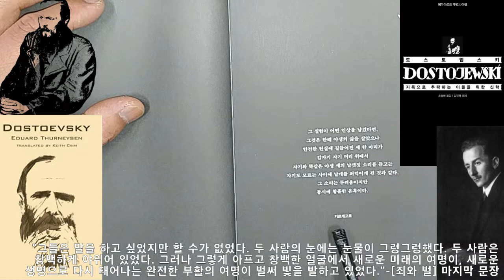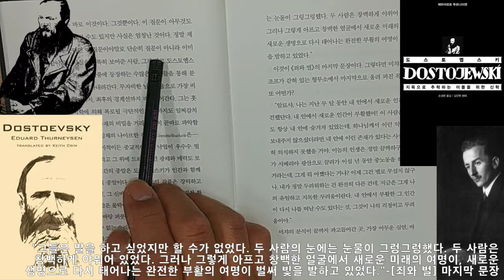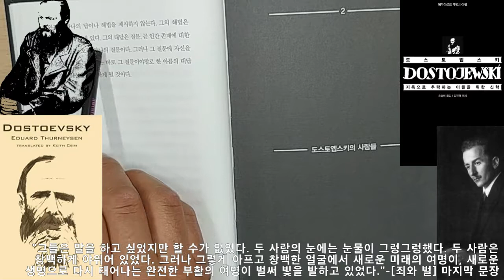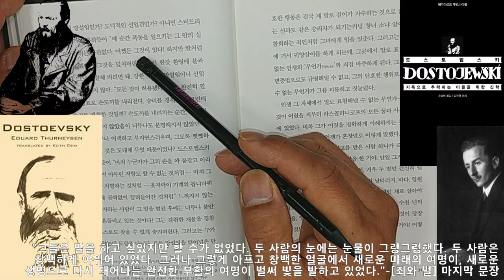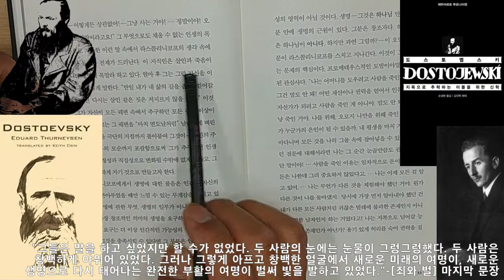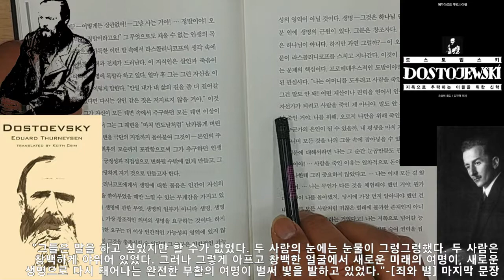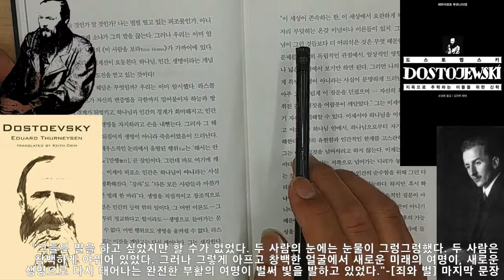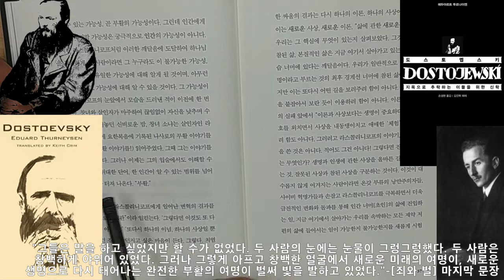에두아르트 투르나이젠 [도스토옙스키, 지옥으로 추락하는 이들을 위한 신학] Dostoevsky by Eduard Thurneysen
"그들은 말을 하고 싶었지만 할 수가 없었다. 두 사람의 눈에는 눈물이 그렁그렁했다. 두 사람은 창백하게 야위어 있었다. 그러나 그렇게 아프고 창백한 얼굴에서 새로운 미래의 여명이, 새로운 생명으로 다시 태어나는 완전한 부활의 여명이 벌써 빛을 발하고 있었다."-[죄와 벌] 마지막 문장

칼 바르트의 《로마서》가 탄생하는 데 결정적인 영향을 미친 책, 러시아 대문호의 문학과 신학이 하나로 융해되는 거대한 용광로, 고통과 용서와 희망의 변증법을 치열한 언어로 짚어낸 현대신학의 고전.

1921년 스위스의 목회신학자 투르나이젠은 신과 인간의 경계를 지우려는 신학이 야기한 위기를 극복할 가능성을 도스토옙스키의 소설 속에서 찾았다. 이 저작은 당시 독일어권 신학에서 아직 낯선 이름이었던 도스토옙스키를 발견케 했으며, 칼 바르트의 《로마서》가 타오르게 하는 불쏘시개가 되었다. 이 책의 메시지는 《로마서》 제2판의 중요한 갈피마다 고스란히 남아 있으며, 또한 《로마서》의 방대한 사유와 해석이 이 얇은 책에 오롯이 담겨 있다.

인간의 종교심 문화 역사 윤리가 아니라 하나님의 은혜와 말씀으로부터 시작하는 신학, 죄와 용서의 긴장을 잃지 않는 신학을 통해 지옥을 살아가는 이들에게 진실된 위로를 전하며 백 년이 지난 지금까지도 커다란 울림을 전한다. 도스토옙스키를 읽었던 독자라면 깊이 있는 신학적 관점에서 작품을 재해석하는 재미를 느낄 것이고, 소설을 읽지 않았던 독자라면 도스토옙스키의 작품을 핵심부터 맛보게 될 것이다.

울어라, 위안을 찾지 말고!
죄인 광인 백치만이 볼 수 있는 빛, 절망이라는 구원에 관하여

“투르나이젠의 발견이 없었다면 나는 《로마서》의 초고를 쓸 수 없었을 것이다.” _칼 바르트

칼 바르트의 《로마서》에 결정적인 영향을 준 바로 그 책
도스토옙스키 소설 속에서 찾은 새로운 신학의 가능성
고통과 용서와 희망의 변증법을 치열한 언어로 짚어낸 현대신학의 고전

러시아 대문호의 문학과 신학이 하나로 융해되는 거대한 용광로를 보여주는 투르나이젠의 책 《도스토옙스키, 지옥으로 추락하는 이들을 위한 신학》이 포이에마에서 출간되었다. 현대신학의 흐름을 바꾸는 데 조용하지만 묵직하게 기여했던 이 책은 1921년 스위스의 목회신학자 투르나이젠이 아라우 대학생 총회에서 발표했던 내용을 정리하여 같은 해에 독일에서 출간한 것이다.

당시 30대 초반의 젊은 목사였던 투르나이젠은 신과 인간의 경계를 지우려는 신학이 야기한 위기를 극복할 가능성을 도스토옙스키의 소설 속에서 찾았다. 이 저작은 당시 독일어권 신학에서 아직 낯선 이름이었던 도스토옙스키를 발견케 했으며, 현대신학의 이정표가 된 칼 바르트의 《로마서》가 타오르게 하는 불쏘시개가 되었다. 이 책의 메시지는 《로마서》 제2판의 중요한 갈피마다 고스란히 남아 있으며, 또한 《로마서》의 방대한 사유와 해석이 이 얇은 책에 오롯이 담겨 있다.

《죄와 벌》, 《백치》, 《카라마조프가의 형제들》 속 뒤틀린 인물들의 역설
죄인들의 세상, 어린아이 같은 삶이 주는 자유

문학적인 언어로 쓰인 이 ‘문학_신학’은 쉽고 아름다운 문장으로 우리를 도스토옙스키라는, 불가사의한 원시의 영역으로 인도한다. 이 책을 읽는 독자들은 도스토옙스키 작품에 등장하는 살인자, 창녀, 주정뱅이, 백치, 죽음을 앞둔 사람과 같이 예외적이고 극단적인 인물들을 만나면서 어느새 베일 아래 감추어져 있는, 수수께끼 같은 자신의 모습을 보게 된다.

도스토옙스키 소설의 인물들은 영원에 대한 갈망을 지니고 있으나 평범한 인간에도 미치지 못해 파멸하고, 절망 속에서 고통스러워한다. 하지만 바로 이런 과도한 불완전함 때문에 인간의 근본적인 한계를 알아차리며, 자신도 모른 채 저 너머에 있는 완전한 무언가를 가리키는 존재가 된다. 이렇게 죄 안에서 자신을 재발견하고 다른 사람들과 ‘죄의 연대’를 이룰 때 죄 안에서, 죄와 더불어 사랑하시는 하나님의 용서와 구원이 임한다. 도스토옙스키 소설 속 인물들의 서사와 함께 이루어지는 투르나이젠의 논증을 따라가다 보면 저 멀리서 형형히 비추어 오는 구원의 빛이 보인다.

인간이 지닌 역설성과 복잡성을 이해하는 투르나이젠의 신학은 단순하고 거짓된 희망의 언어로 위로하지 않는다. 그는 우리가 세속적인 만족뿐만 아니라 정신적 실존의 확실함, ‘기적의 하나님’까지도 포기하고 인생의 짐을 진 채 고통 속에 머물러야 함을 이야기한다. 하지만 동시에 그는 금욕적인 순교자의 삶이 아니라 인생이 매 순간 보여주는 것에 대해 온전히, 열정적으로 자신을 내던지며 분노와 부끄러움과 환호성으로 대응하는 어린아이 같은 삶을 살 것을 요청한다. 독자들은 이 책을 읽으면서 기꺼이 죄인이 되고 어린아이가 되어, 그 어느 때보다 자유로워질 것이다.

20세기 유럽에서 탄생한 ‘우정의 저작’
21세기 한국에서 두 신학자의 우정으로 다시 태어나다

아직 우리에게 잘 알려지지 않은 에두아르트 투르나이젠(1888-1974)은 현대신학에 중요한 발자취를 남긴 스위스의 목회신학자이다. 그는 칼 바르트와 절친한 벗이자 신학적 동지로 함께하며 변증법적 신학을 발전시켰는데, 바로 이 책이 바르트와의 우정 속에서 탄생한 저작이다.

20세기 초, 젊은 목사였던 투르나이젠과 바르트는 종교사회주의를 통해 부르주아적인 신학에서 벗어날 일차적인 돌파구를 찾긴 했지만 허물어져가는 옛 세계에서 벗어나도록 도와줄 변혁적인 사상은 아직 발견하지 못하고 있었다. 그때 예기치 않게 접하게 된 19세기 러시아인의 글이 이들의 사상적 도약을 가능하게 하는 발판이 되어주었다. 이들은 도스토옙스키의 작품들을 비롯하여 루터와 칼뱅, 키르케고르를 읽고 토론하며 이전 세대와 구별되는 신학적 사고를 발전시키게 된다.

투르나이젠은 약 5년간의 연구와 토론과 글쓰기를 거쳐 1921년에 현대신학의 최첨단 주제를 발표하는 스위스 아라우 대학생 총회에서 도스토옙스키에 관한 강연을 한다. 같은 해에 바르트는 《로마서》 2판을 탈고하는데, 서문에서 그는 자신의 새로운 성서 해석에 지대한 영향을 끼친 사상가로 도스토옙스키와 키르케고르를 먼저 언급한다. 1933년에 처음 출간된 영어판의 색인을 기준으로 볼 때 《로마서》에서 언급되는 빈도가 가장 높은 인물은 루터도, 칼뱅도, 키르케고르도 아닌 도스토옙스키이다.

이처럼 20세기에 두 신학자의 우정 속에서 탄생했던 책이 백 년이 지난 지금 한국에서 손성현 목사와 김진혁 교수의 우정을 통해 다시 태어나게 되었다. 김진혁 교수는 유학 시절 이 책을 처음 읽은 이후로 그 감동과 깨달음을 한국의 그리스도인도 맛보았으면 하는 마음을 계속 품고 있다가, 때가 무르익었을 때 손성현 목사에게 이 책을 소개했다. 칼 바르트의 《로마서》를 번역하기도 했던 손성현 목사는 이번에 1922년에 출간되었던 독일어판을 소리 내어 읽으며 백 년 전 투르나이젠의 강렬한 문체까지 우리말로 옮겼다. 김진혁 교수는 해제에서 이 저작이 탄생한 개인적이고 역사적인 맥락을 풍부하게 짚어줌으로써 우리에게는 비교적 낯선 신학자를 우리 앞에 생생하게 되살려냈다.

도스토옙스키가 그려낸 인물들은 하나같이 질문을 던지는 존재로 묘사된다. 그들은 모두 자기 자신 너머의 어떤 것을 가리키는 존재다. 폭풍우처럼 몰아치는 격정 속에서, 난마처럼 뒤엉킨 생각 속에서, 치열한 대화 속에서, 말로 표현할 수 없이 거대한 것, 멀고도 가까운 것, 죽음 너머에 있지만 죽음 이편에 있는 그것에 사로잡힌 존재다. 하지만 이 점에서 그들은_본인들의 의지와는 상관없이_바로 그것을 전하는 존재다. 또한 목숨을 걸고 그것을 증언하는 사람이며, 그것에 사로잡힌 채 그것을 가리켜 보이는 존재다. 그들은 스스로 질문을 던지고 있으나 스스로 답을 준다. 스스로 찾아 헤매고 있으나 오히려 많은 사람들이 그를 찾아 헤맨다. 말로 표현할 수 없이 위대한 것을 지시하고 암시하면서, 바로 그것이 현존한다는 사실의 증거이자 표징이 된다.
_68-69쪽

우리는 그런 사람들과는 전혀 다른 세계에 살고 있다고 생각하고 싶은 것이다. 너무나 비현실적이고 극단적인 인물들, 언제라도 하늘로 솟구치거나 지옥으로 추락하는 존재들, 허황된 형이상학적 고민에 사로잡혀 휘청거리며 괴로워하는 인간들과 우리는 완전히 다르다고 믿고 싶은 것이다. ... 어쩌면 바로 그 양극성이야말로 도스토옙스키 인간관의 총체적인 의미일 수도 있다. 그러므로 우려 섞인 눈빛으로 도스토옙스키를 거부하는 사람들이 그의 작품에서 드러난 비인간적이고 탈속적인 특성 때문에 싫어하기도 하지만, 너무나도 인간적이고 세속적인 특성 때문에 싫어하기도 하는 것은 지극히 당연한 일이다. 그 둘이 동전의 양면과 같기 때문이다.
_70-71쪽

미시킨 공작은 왜 백치 취급을 받는가? 우리가 일반적으로 받아들이는 세계관과 인생관, 인간의 모든 지혜라는 것이 결국에는 하나님에 대한 질문을 (질문으로써!) 회피하려는 시도에 불과하기 때문이다. 그런데 백치는 그 질문을 회피하지 않고 정면으로 마주한다. 이것이야말로 백치의 신적인 어리석음이다.
_83쪽

“내가 어떻게 하나님을 이해할 수 있겠어? 그건 나에게는 가당치도 않은 일이야. 나는 고작해야 이 세상의 유클리드적인 지성을 가진 거야. 어떻게 인간이 이 세상에 속하지 않은 것에 대해 판단을 내릴 수 있겠어?” 이것이 무신론자 이반의 질문이다. 참된 하나님에 대해 무